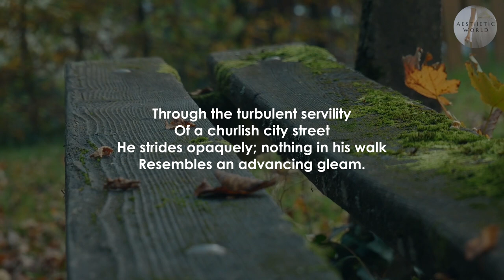Figure By Maxwell Bodenheim (Advice: A Book Of Poems - Poem 29)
Figure
By Maxwell Bodenheim

Through the turbulent servility
Of a churlish city street
He strides opaquely; nothing in his walk
Resembles an advancing gleam.
His legs are muffled iron
Stubbornly following even thoughts,
His gaily pugnacious head
Seems worried because no dread
Remains for it to slay.
His eyes hold an austerity
That recalls itself while leaping,
And often melts into amusement.
The bent poise of his body
Tells of walls that threw him back,
Only to crumble underneath
The stunned friendliness of his face.
Through the angularly churlish street
He walks, and stoops beneath the captured weight
Of eyes that do not see him.